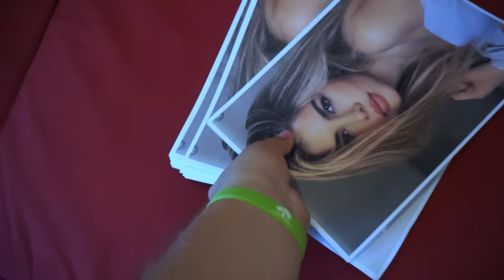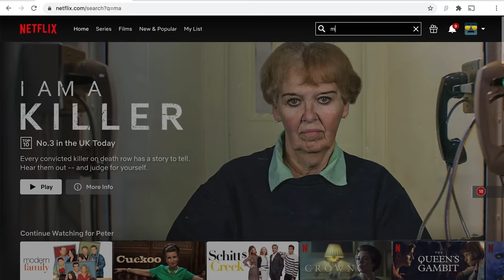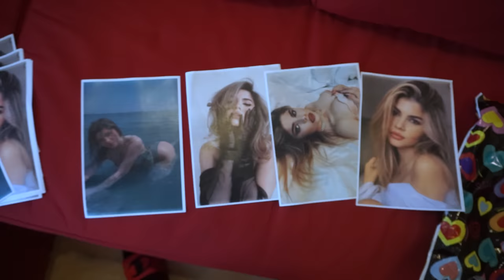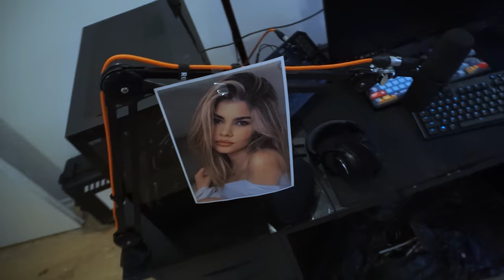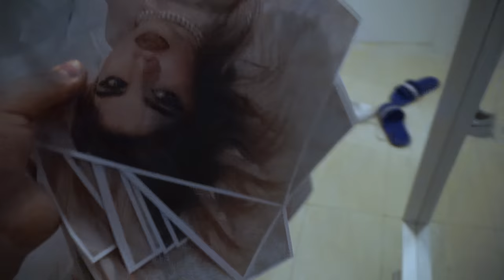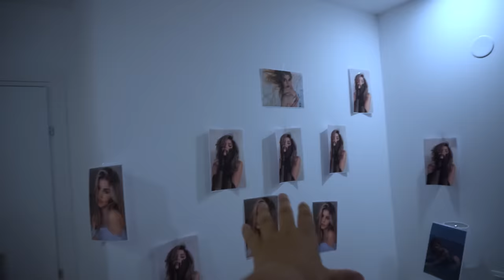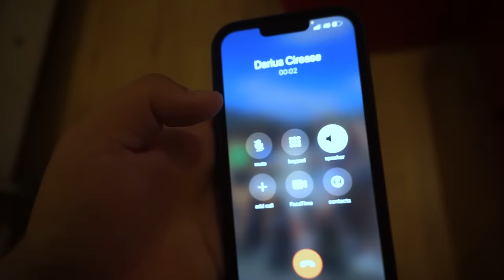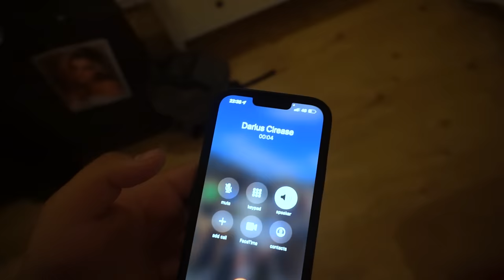I-AM UMPLUT CASA cu POZE cu CRUSH-UL LUI! *S1KE si Cezara*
.                 Intra pe linkul de mai jos si Introdu codul “RobyNET”
      pentru primele 3 luni gratuite si 83% reducere la lunile urmatoare.👇